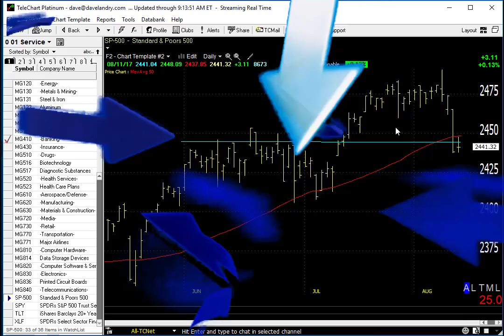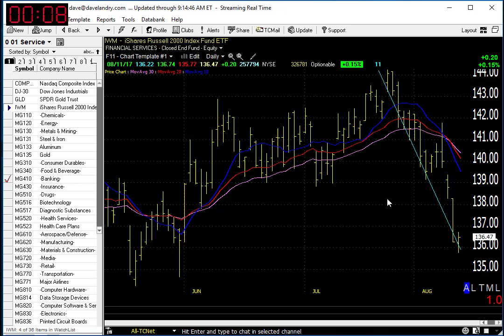08/14/17 Dave Landry's Market In A Minute-Do These Things During Questionable Times